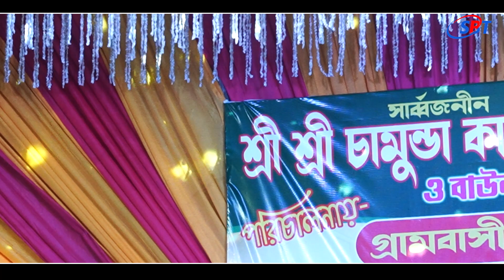Best Of Koushik Adhikari Song !! বন্ধু কালাচাঁন !! Bondhu Kala Chan Ki Maya Lagaise !! Baul Hit Gan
Song - বন্ধু কালাচাঁন
Vocal - Koushik  Adhikari

koushik adhikari
koushik adhikary
koushik adhikari baul gaan
fok song
koushil adhilari fok song
lal banarosi koushik adhikari
koushik ashikari hit song nil jamuna
koushik adhikari  banarosi
baul hriday
koushik adhikari baul
kaushik adhikari baul gaan
koushik adhikari baul song
koushik adhikary
koushik adhikari gaan
koushik adhikary song
koushik adhikary new song
koushik adhikary all song
baul shilpi
baul
baul gaan
baul song
baul sangeet
baul gaan song
baul gaan new
baul gaan all
কৌশিক অধিকারী বাউল গান
কৌশিক অধিকারী
কৌশিক অধিকারী ডুয়েট গান
কৌশিক অধিকারী গান
কৌশিক অধিকারী নতুন গান
কৌশিক অধিকারীর নতুন গান
আগুনেতে পুড়বে দেহ
কৌশিক অধিকারী
koushik adhikari baul 2023
agune te purbe deho
আগুনেতে পুড়বে দেহ থাকবে না তো কোন দাম
koushik adhikari new baul song
koushik adhikari baul
কৌশিক অধিকারির নুতন গান আগুনেতে পুড়বে দেহ
koushik adhikari best sad song
agunete purbe deho
koushik adhikari notun baul gaan
koushik adhikari best sad song 2023
pore robe amar gaoa kichhu gaan
baulsong2023